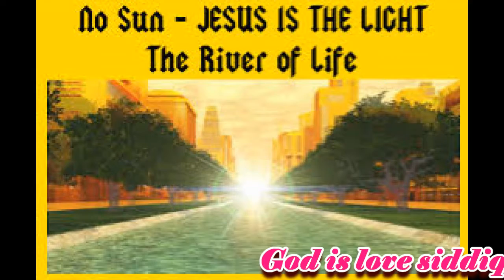Daim Yahawah Ya Rab Qaim Hy Zaboor(Palm) 9 siddique anjum(God is love Khipro Christian Fellowship)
Daim Yahawah Ya Rab Qaim Hy Zaboor (Palm) 9 siddique anjum.zaboor 9 very beautiful song must listen.
Daim Yahawah Ya Rab Qaim Hy Zaboor(Palm) 9 siddique anjum(God is love Khipro Christian Fellowship church of Pakistan)